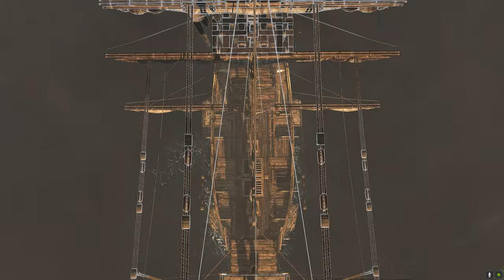Прохождение Assassin's Creed 4: Black Flag (Чёрный флаг) — Часть 22: Драй-Тортугас ( Личный эскорт)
Assassin's Creed 4: Black Flag#Прохождение#Assassin's Creed 4Чёрный флаг#Assassin's Creed 4: Black FlagTheDarkKnight#Пираты#Тамплиеры#Эдвард Кенуэй

●Основное повествование:

всем здорова, меня зовут Дима. Добро пожаловать на канал The Dark Knight Games. Сегодня мы продолжим проходить игру Assassin's Creed 4: Black Flag на ПК. Прохождение будет включать в себя часть 22:Драй-Тортугас ( Личный эскорт)

●Описание:

 Удивительное приключение Эдварда Кэннуина продолжается . В этой миссий мы захватим форт, улучшим галку, сразимся с охотниками на пиратов,и поможем союзникам отбить атаку испанцев.

Об игре:

Игра является продолжением истории Assassin's Creed III, где главным героем является аналитик Абстерго, изучающий генетическую память Дезмонда Майлса. В историческом периоде протагонистом является Эдвард Кенуэй (англ. Edward Kenway), отец Хэйтема Кенуэя и дед Коннора из Assassin's Creed III; действие новой игры разворачивается в Золотую Эру Пиратства, в Карибском море на нескольких островах, в том числе Ямайке, Кубе и Багамах.
Главный герой — молодой пират Эдвард Кенуэй. Эдвард родился в Уэльсе, откуда была родом его мать. Отец его англичанин. В юношестве вся семья Кенуэй переехала в Бристоль, где Эдвард встретил свою любовь, девушку по имени Каролина Скотт. Они поженились, но их брак продлился недолго. Каролине было не под силу выносить тяжелый характер молодого Кенуэя, который отличался безрассудством, безответственностью и любовью к выпивке. Вскоре Каролина оставила Эдварда, после чего он решил исполнить свою давнюю мечту — стать капером. В 1712 году герой уплыл на Ямайку, где завербовался на корабль капитана Бенджамина Хорниголда, на котором прослужил полгода. Утрехтский мирный договор 1713 года положил конец каперскому промыслу, и многие бывшие наемники стали пиратами. Среди них был и Кенуэй. Известно, что в начале игры герой не будет подозревать о противостоянии ассассинов и тамплиеров.